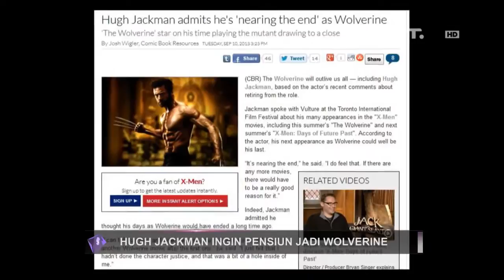Entertainment News - Hugh Jackman pensiun